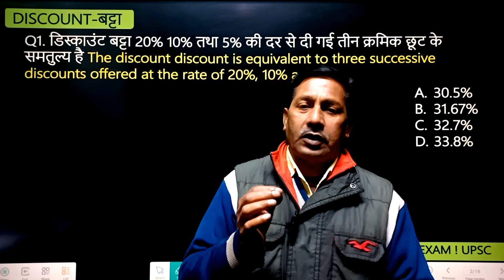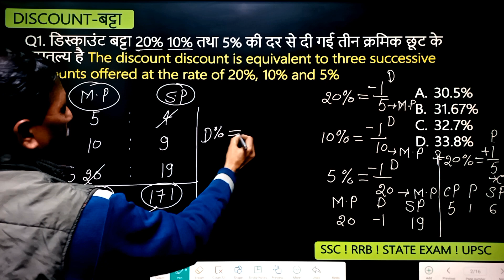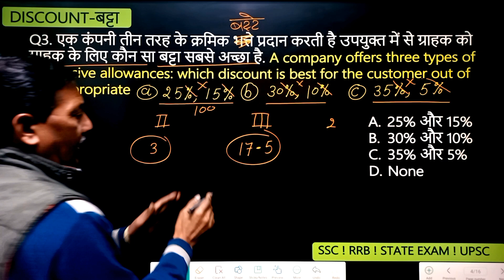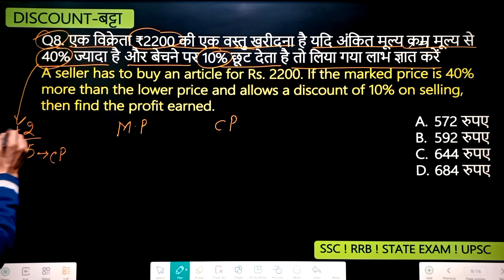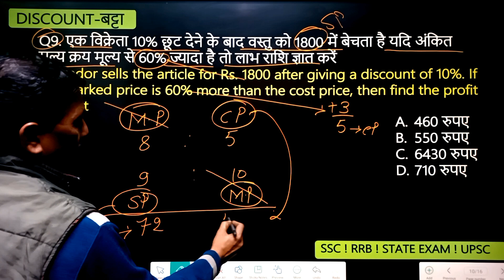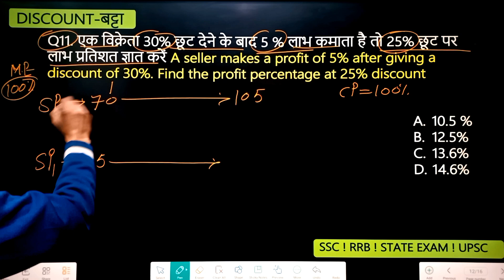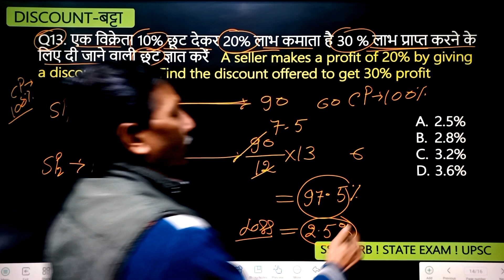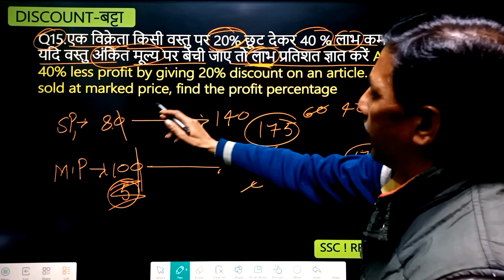SSC GD Math Class | UP Police Constable Math Class | Discount | Practice Set -1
Welcome to the ultimate math class for SSC GD and UP Police Constable exam aspirants! In this jaw-dropping episode, get ready to master the challenging realm of Profit and Loss through an exhilarating practice set.

Led by our brilliant math guru, you'll embark on an unforgettable journey of problem-solving, critical thinking, and score-boosting techniques. Unleash your potential and build your foundational math skills as you tackle real-life scenarios, calculated risks, and mind-boggling formulas.

Whether you're a beginner or an experienced learner, this math class caters to all levels of expertise. Now is the time to sharpen your calculation finesse and secure your success! Step into this sensational session, conquering Profit and Loss like never before. Success awaits!

📌Average

Please watch our more video and share link.

📌 For any Query or Complaints Visit:
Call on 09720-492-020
Mission Guru YouTube Classes Schedule

Your Query:-
ssc cgl
ssc gd math practice set 2023
Math for up police constable
Up police notification out
ssc gd math by akshay awasthi

For All SSC EXAM 2024
6 AM :- Current Affairs For All SSC Exams 2023-24
8 AM :- Hindi Classes For All SSC Exams 2024
10 AM :- Gk/Gs |SSC CPO | CGL | CHSL | MTS 2024
12 PM :- SCIENCE Classes for All SSC Exams 2024
6 Pm :-  The 5 Minute Show For All SSC Exam 2024

For UP Police Constable Exam 2023-24
discount
maths
Discount ssc gd
ssc gd math practice set 2024